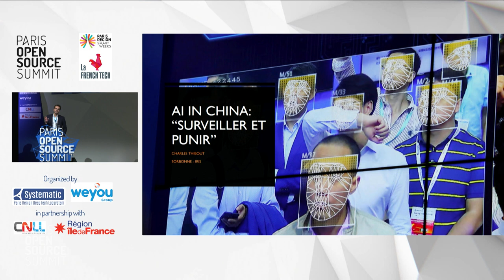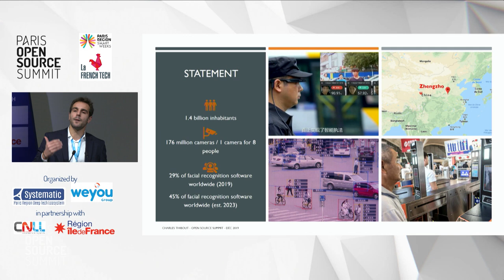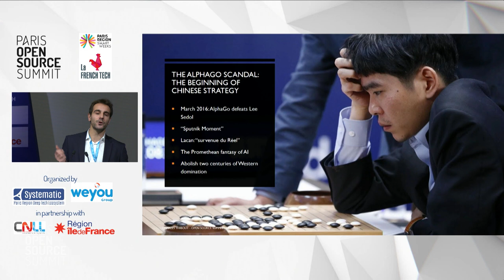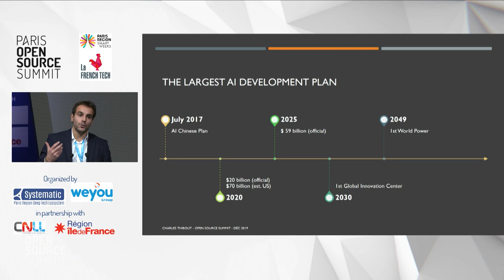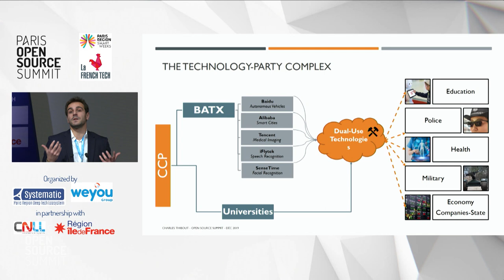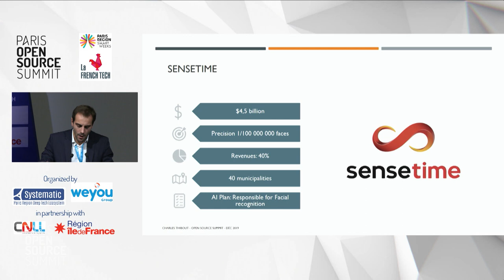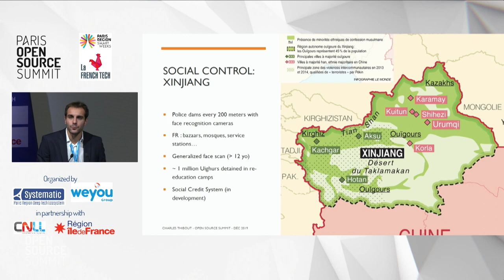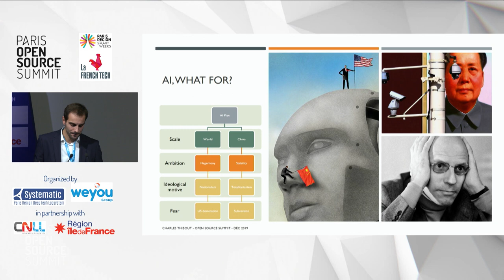Intelligence artificielle en Chine : surveiller et punir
Charles THIBOUT, Chercheur associé, IRIS